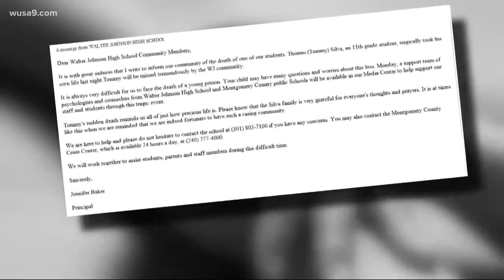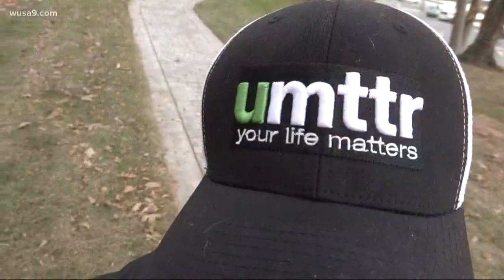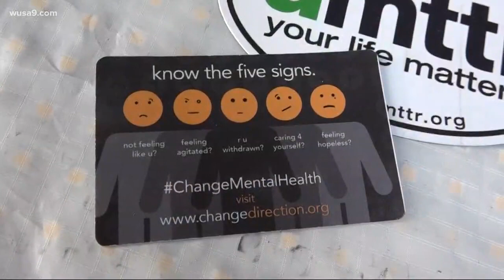2 Maryland teens commit suicide in 2 weeks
Important information and resources after two suicides in Montgomery County in the last two weeks.